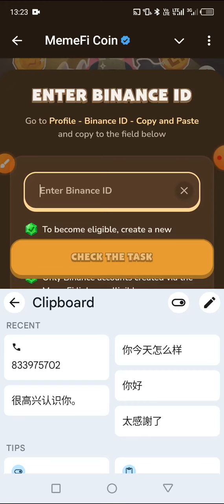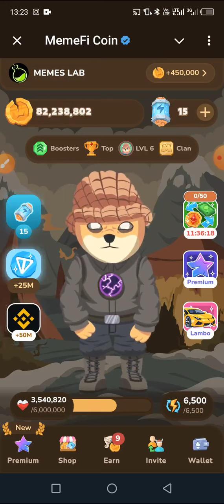MemeFi Listing on Binance || New Listing Date Reaveled